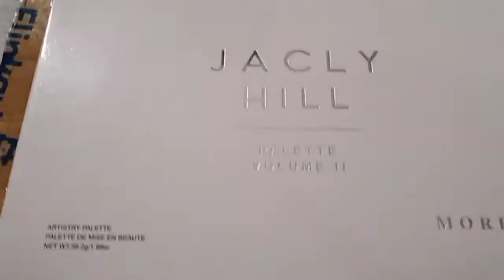Unboxing eyeshadow palette|Jaclyn hill palette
eyeshadow tutorial,
eyeshadow palette,
eyeshadow makeup,
eyeshadow kaise lagaye,
eyeshadow hacks,
eyeshadow design,
d i y eyeshadow palette,
d i y eyeshadow brush
makeup unboxing asmr,
makeup unboxing tiktok,
makeup unboxing shorts,
makeup unboxing india,
makeup unboxing haul,
makeup unboxing in hindi,
makeup unboxing asmr no talking,
makeup unboxing asmr tiktok,
makeup unboxing aesthetic,
makeup kit unboxing asmr,
makeup box chips unboxing,
makeup mystery box unboxing,
makeup brush unboxing,
bt21 makeup unboxing,
makeup chips unboxing,
cute makeup unboxing asmr,
dior makeup unboxing,
unboxing makeup español,
unboxing makeup focallure promo,
flipkart makeup unboxing,
florasis makeup unboxing,
unboxing flipkart makeup products,
unboxing makeup from amazon,
makeup kit unboxing from meesho,
unboxing flipkart makeup combo,
makeup gift unboxing,
makeup box gift unboxing,
makeup unboxing hindi
youtube shorts ad,
youtube shorts beta,
youtube shorts bts,
youtube shorts channel monetize